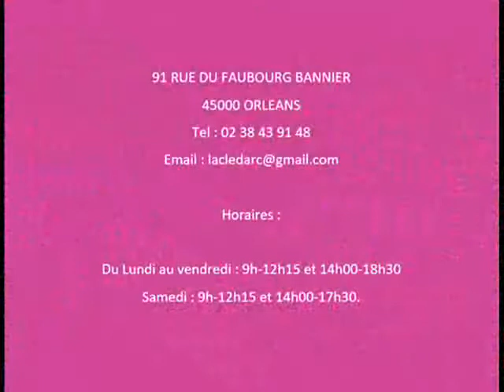A LOUER 2 PIÈCES ORLÉANS CENTRE